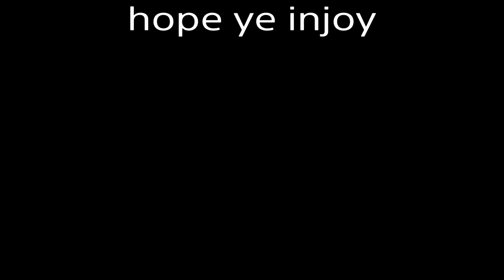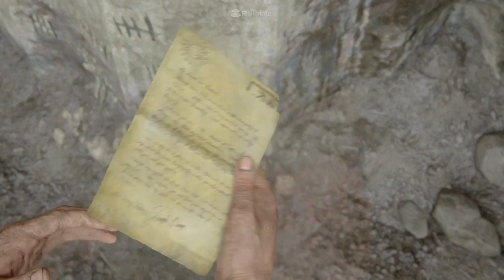Uncharted 4 a thief’s end ep 1